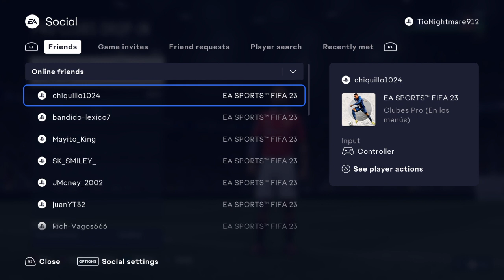FIFA 23_20230801183636